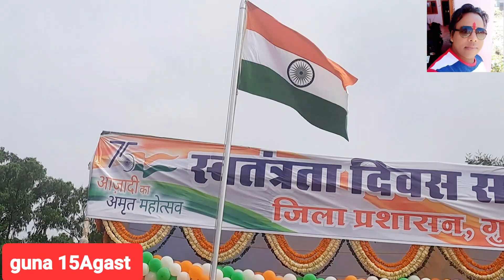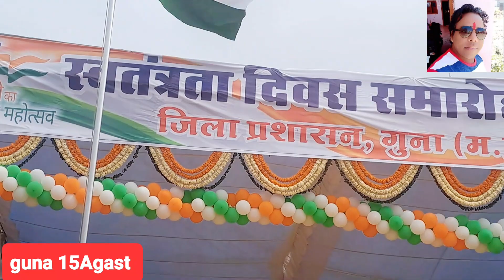Independence Day/15Agast/बच्चों की तैयारी/गुना का कार्यक्रम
Independence Day/15Agast/बच्चों की तैयारी/गुना का कार्यक्रम गुना के होनहार बच्चों की तैयारी देखिए बच्चों की मेहनत गुना का भविष्य और 15Agast का 15 अगस्त 2023/IndependenceDay/15 अगस्त 2023/IndependenceDay/Celebration 2023/Gunavlog गुना के 15 अगस्त का का कार्यक्रम
independenceday 15august gunavlog कुछ सुन्दर नजारे देखिए पहला vlogs 15 अगस्त का एक एसा vlog जो अपने कभी नहीं देखा

15 अगस्त क्या है
15 अगस्त क्यों मानता है देश
आजादी की लड़ाई
एक सेलिब्रेशन 15 अगस्त
गुना का 15 अगस्त का कार्यक्रम
15 अगस्त की तैयारी
तिरंगा फहराना
Desh ki san tirnga
15Agast ek celebrate 🇸🇾
बच्चों की तैयारी
एक कार्यक्रम गुना का
15Agast का बच्चों की मेहनत
क्या कार्यक्रम हुए 15Agast गुना में
15Agast एक आजादी की खुशी
15Agast क्यों मानता है
रंग रंग कार्यक्रम
lal किला
15august lal kila
bharat mata
  Hi gusy namaste Me Guna City Se Hu Jo Madhy Perdesh Me Ek Chota sa jila hai ME 6 mahine se you tube pe deily vlog bana raha hu par Mujhe abhi tak saflta nahi mili hai app saport kijiy thenku my youtube femli
हैलो मेरी यू ट्यूब फेम ली में आपकी फेम ली का एक छोटा सा आपका भाई आपका दोस्त आपका सखा आपकी फेम ली का एक सदस्य हूं में 6 महीने से लगातार वीडियो अपलोड कर रहा हूं आप को मेरी वीडियो क्यों पसंद नहीं आ रही मुझे नहीं पता पर में कोशिश जारी रखूँगा आपको अच्छी वीडियो देने की कोशिश करूंगा बहुत बहुत धन्यवाद आपका साथ एसे ही बना रहे .
.9
vidyasurendravlogs
Village style vlog
Dehti vlog
long short dono farmet
short vedeo
Femlivlog
Dailyvlog
Lovemerijcopalvlog

real life vedeo
nadini Ashish vlog
vidyasurendra vlog
vidyasurendra vlogs
Vijay riya vlog
Nandini Ashish ki vedeo
jamshedpur vlog
Jharkhand vlogs
real love story
love
love marriage copal vlogs
our love story part
love story
copaleggoal
real love story
love merrege story
love marriage copal vlog
love marriage copal
love marriage
Mahuva vlog
mahuaa vlog
mahuaa ka fayda
hindi vlog vedeo
copale life
couple life india
india couple life
couple life
couple vlogs
couple vlog
masti and misti
couple short
love marriage short
love marriage copal
love marriage vlogs vlog
guna vlogs
mp guna vlogs
guna ke vlog
guna
madhya pradesh
tekrisarkar vlog
bajrang fort vlog
turist vlog